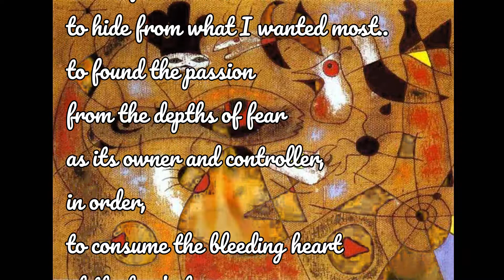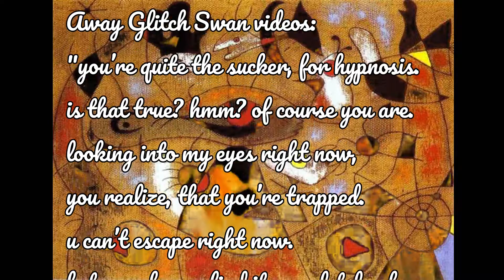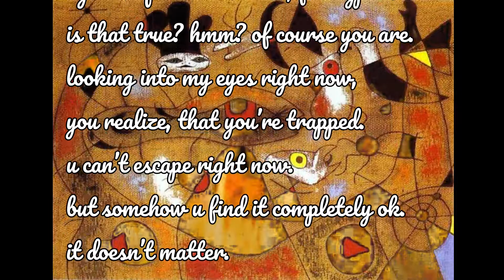Some notes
One who directed vids at me. and to "them".